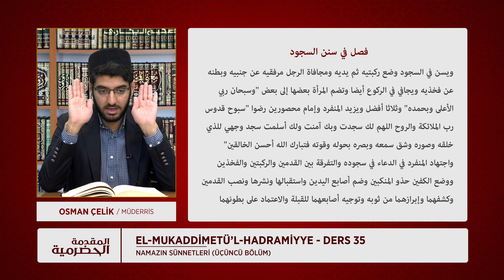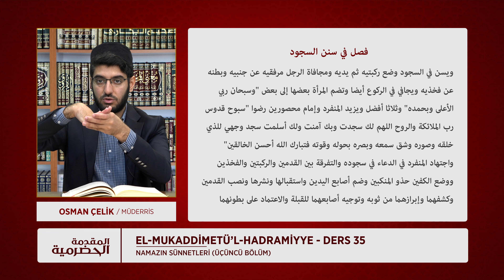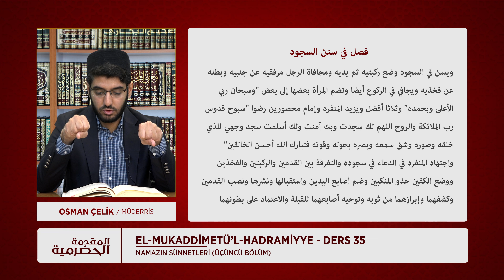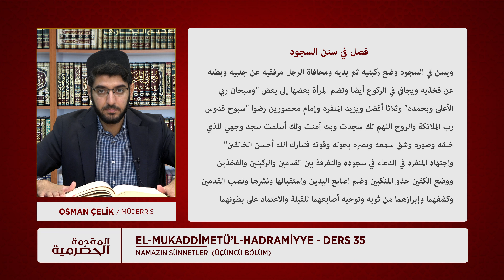el-Mukaddimetü’l Hadramiyye Dersleri | Ders 35 | Namazın Sünnetleri (Üçüncü Bölüm)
fıkıh dersleri, fıkhi meseleler, islami güncel meseleler, osman Çelik, taharet, temizlik, gusül, bab, fıkıh, ders, sohbet, islam, suyun kısımları